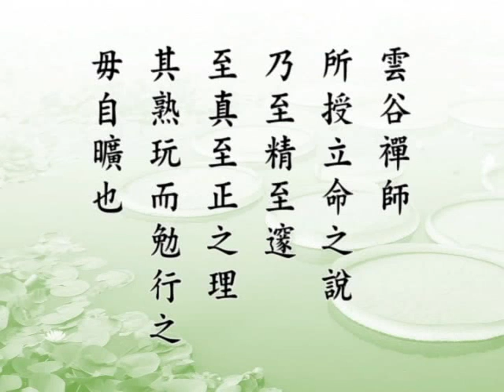淨空老法師:了凡四訓（第六集）10/16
影片字幕：
德業為什麼不能夠天天在擴張？都是『因循』兩個字害了。「因循」是什麼意思？就是現在講馬馬虎虎，得過且過，沒有認真努力。在德學功業上，沒有認真努力去做。最後：

       【雲谷禪師所授立命之說，乃至精至邃至真至正之理。其熟玩而勉行之，毋自曠也。】

       這是這一篇最後的結論。特別強調雲谷禪師教導他立命的學說，這種學說精純到極處，『至精』，『至邃』，「邃」是深，深到了極處；『至真、至正』，「真」是決定沒有虛妄，「正」是決定沒有絲毫的邪僻。他自己一生努力的修學，改造了命運。命裡沒有功名，他得功名；命裡沒有兒女，他得了兒子；命中只有五十三歲，他活到七十四歲，多活了二十一年。這是足以證明，雲谷禪師的教誨正確沒有錯誤。

       了凡先生這幾篇文字，原來是教訓自己子孫後裔的。他的後代也不錯，知道這些寶貴的理論與方法，他不自私，他公諸大眾，希望社會大眾都能明瞭立命之學，都能夠改造自己的命運。我們這一個地區、這一個國家，乃至於擴展到這一個世界，